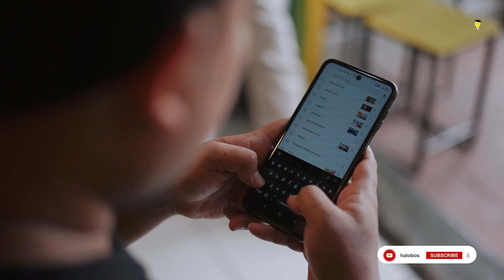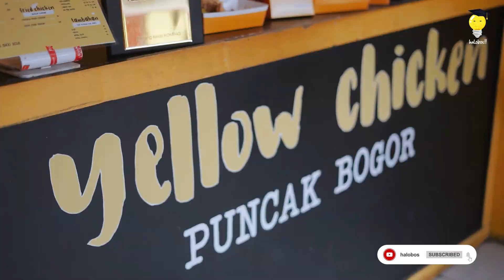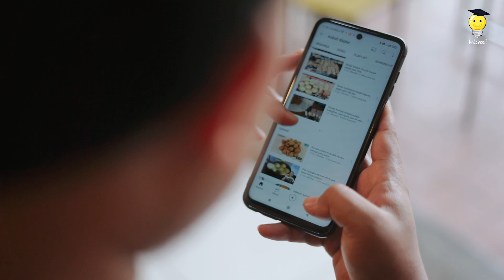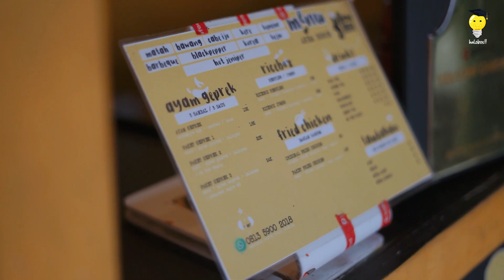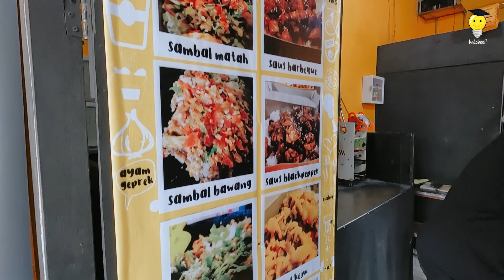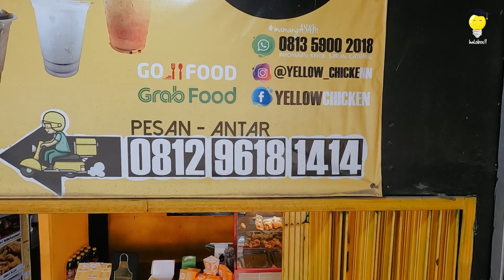Belajar Masak Dari Youtube, Kini Memiliki 18 Outlet Fried Chicken – Yellow Chicken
Menjadi Pegawai Negeri Sipil atau PNS merupakan cita cita dari Ermawanto, total sudah dua kali ia mengikuti tes CPNS, akan tetapi hasil tes CPNS tidak sesuai harapan dan keinginan Ermawanto.

Dari kegagalan tersebut, Bersama keponakannya membuat sebuah usaha kuliner yang di beri nama Yellow Fried Chicken, berbekal belajar memasak dari platform youtube, kini Ermawanto sudah memiliki total 18 cabang.

Simak cerita Ermawanto dan Yellow Fried Chicken hanya di channel Youtube Halobos!

Informasi Yellow Chicken :

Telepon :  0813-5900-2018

Apabila Bossque semua ingin diliput oleh Halobos atau memiliki informasi narasumber yang bisa menjadi inspirasi, silahkan hubungi admin Halobos melalui media berikut: